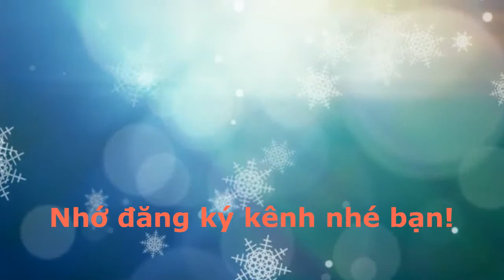Điều gì xảy ra với người đàn ông Việt Nam mặc váy Miến Điện?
Thử mặc trang phục truyền thống của người Miến Điện, Myanmar, tại Yangon. Trang phục này có tên là longyi, mua trong chợ Scott.
Kênh tin tức, phóng sự thể thao, giải trí, du lịch, văn hóa, ẩm thực, ký sự, phóng sự của Đỗ Hùng. Các video clip được tác giả thực hiện khắp các nơi trên thế giới. Một số ít clip do tác giả sưu tầm hợp pháp. Cái nào sưu tầm sẽ có ghi chú riêng.

Phóng sự, tin tức, thông tin đặc sắc về Việt Nam và thế giới.